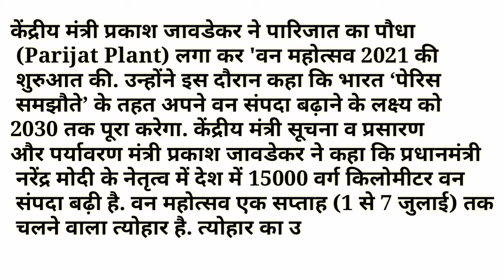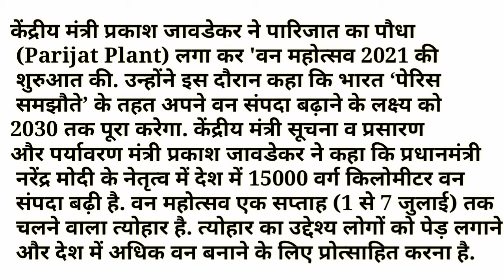वन महोत्सव 2021 की शुरुआत कब और किसने की है || Hindi Gk Tricks